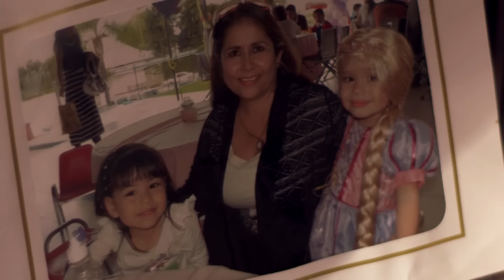¡Así es un día con la familia de Martín Vaca! | Mexicánicos | Discovery Turbo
El fundador y líder del taller más creativo de México, nos abre las puertas de su hogar para conocer a su familia, fruto de su matrimonio de más de 30 años, y así compartir su lado más humano.